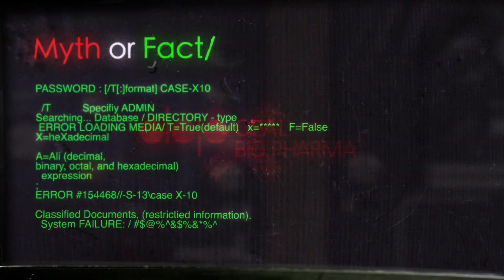Myth or Fact : HPV vaccine